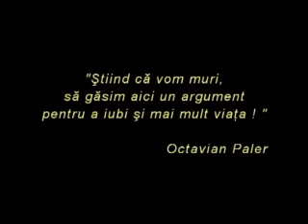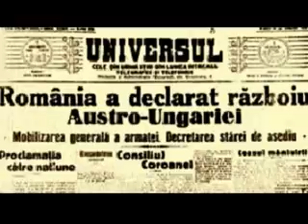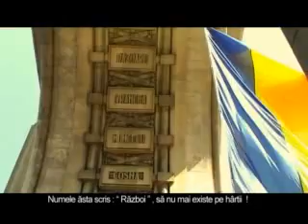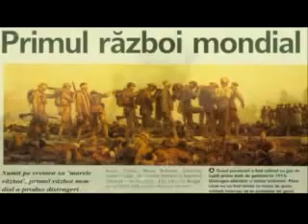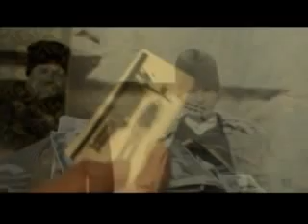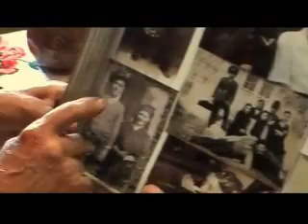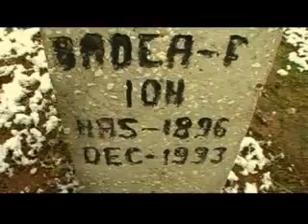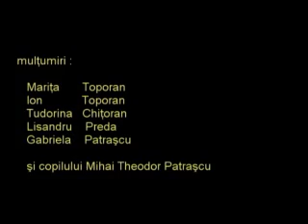Badea Ion.wmv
Regia / Directed by: Cristi Toporan
Scenariul / Script by: Cristi Toporan
Imaginea / Photography: Cristi Toporan

piano theme
 The Ludlows

Synopsis

În acest film putem afla chiar prin vocea personajului principal Badea Ion, născut în 1896, martor al multor evenimente istorice  importante precum răscoala din 1907, Primul Război Mondial din 1916, Al Doilea Război Mondial din 1944, perioada comunismului şi evenimentele din decembrie 1989, aspecte de pe câmpul de luptă şi din viaţa personală a acestuia la revenirea acasă, în satul natal, după ce a luptat pentru ţară.

This is a testimonial movie and a story of an old man, Ion, born in 1896 -- called Badea Ion -- that witnessed one of Romania's most important wars and revolts in its history. Badea Ion brings back memories from the biggest national riot (that took place in 1907), from the WW I and WW II times, but also from the communist period and during the 1989 revolution, when that regime was over. The main character's stories about the battle field and his coming back home after so much pain are touching.